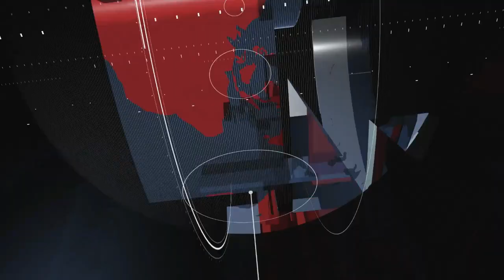Pemkab Barsel tetapkan status tanggap darurat bencana banjir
ANTARA - Pemerintah Kabupaten Barito Selatan (Barsel), Kalimantan Tengah telah menetapkan status tanggap darurat bencana banjir. Penjabat Bupati Barito Selatan, DR Deddy Winarwan mengatakan, status tanggap darurat bencana banjir ini ditetapkan selama 14 hari mulai dari Senin 22 Januari hingga 4 Februari 2024 mendatang. (Redianto Tumon/Bayu Ilmiawan/Amin Nudin)